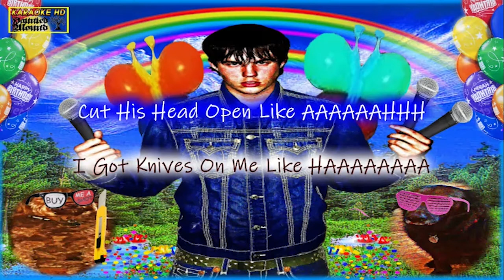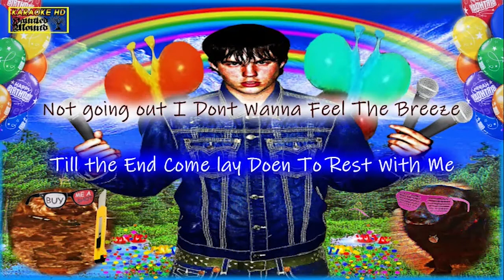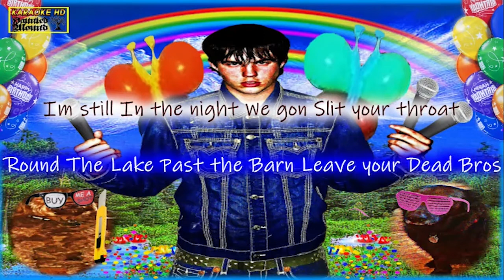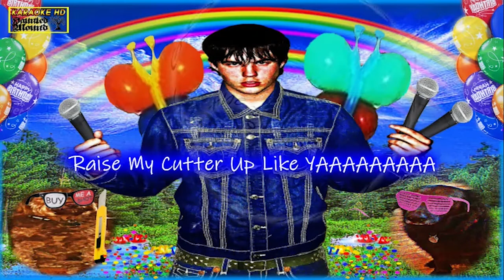MY CUTTER KARAOKE-SEMATARY